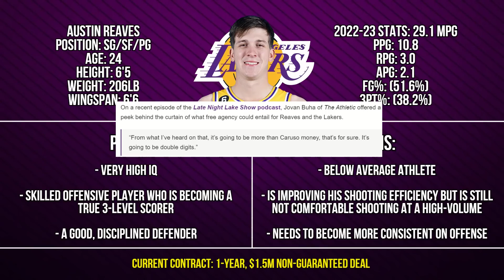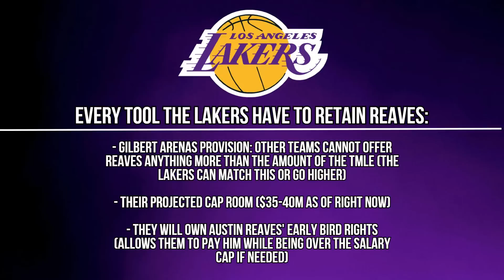Here's Why the Lakers WILL Be Able to RE-SIGN Austin Reaves in Free Agency! | His REAL VALUE to Them